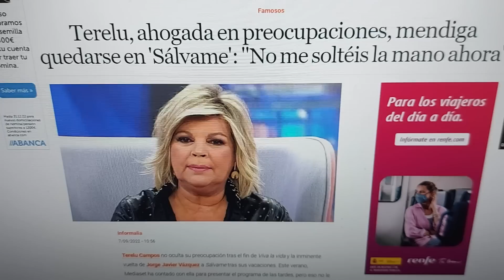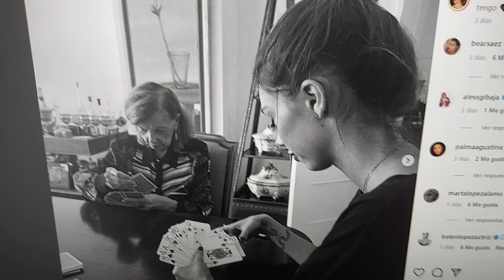Horribles noticias para Terelu Campos